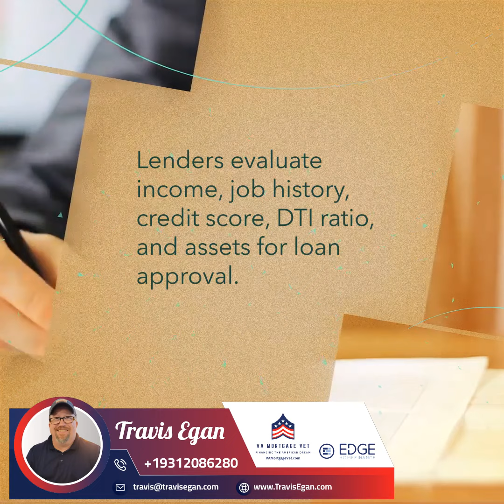Mortgage Application Process Guide